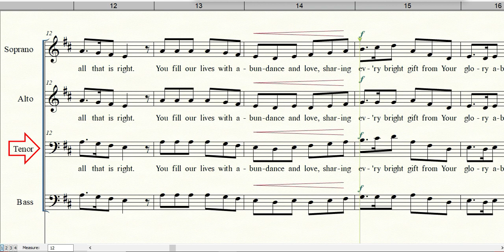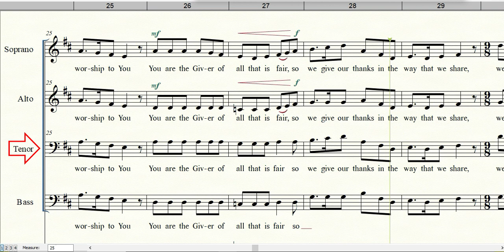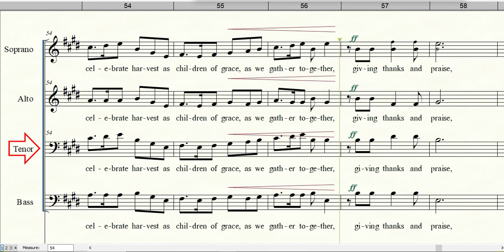A HARVEST OF THANKSGIVING | Tenor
Words by Roger Thornhill
Incorporates tune: KREMSER
Copyright Hal Leonard_Milwin Music Corp.